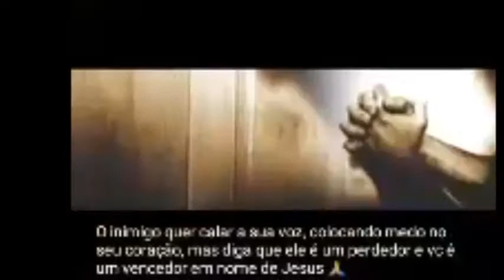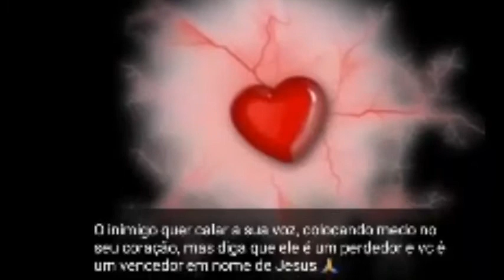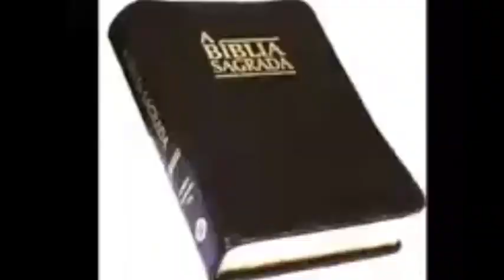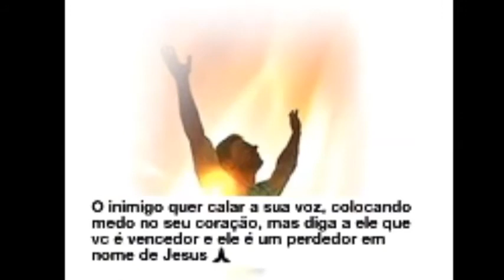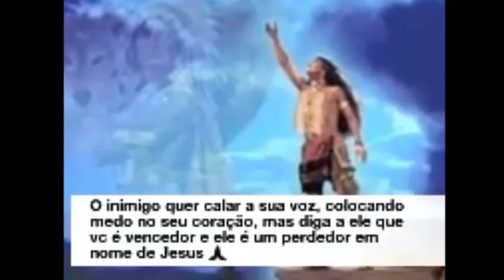O inimigo quer calar a sua voz - [por Esdra Nascimento]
Você pode conferir aqui como esse canal consegue se manter:
[O inimigo quer calar a sua voz, é uma canção muito forte onde a letra remete uma forma de não deixarmos o inimigo nos derrotar, declarando que o nome de Jesus tem todo o poder de derrotar qualquer inimigo.
Música do álbum de Vanderley Cardoso, extraída de Sing Smule, cantada e autorizada por Esdra Nascimento,  usuária do App Sing Smule onde está hospeddada a música.

Pra você que veio aqui, estamos deixando um presente para você, aproveite bastante e que Deus lhe abençoe grandemente

musicasgospel ...
Muito Obrigado.